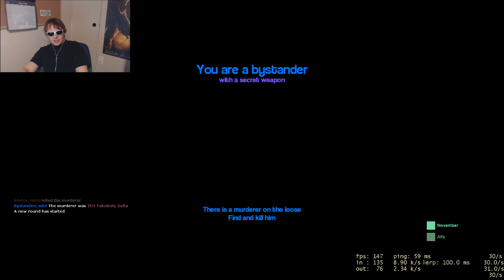DreamJob (Murderer)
so today i talk about my dream job and have a few laughs as people's blood spells out around me wow that was the dark side of me lol so i hope you guys in enjoy ill try to get new content for the next video i feel that im milking a dead cow so ill will try to get the guys together and make new stuff and im unsure what im going to do for the thumbnail to.
Check me out at these website to see what i am up to